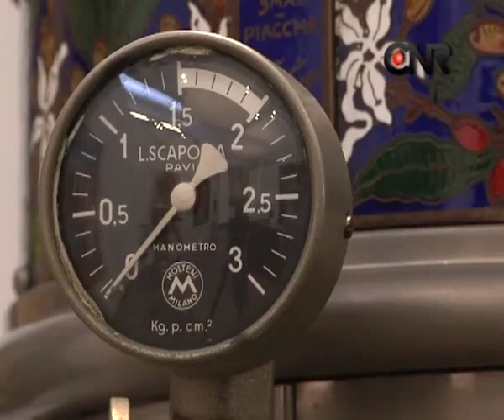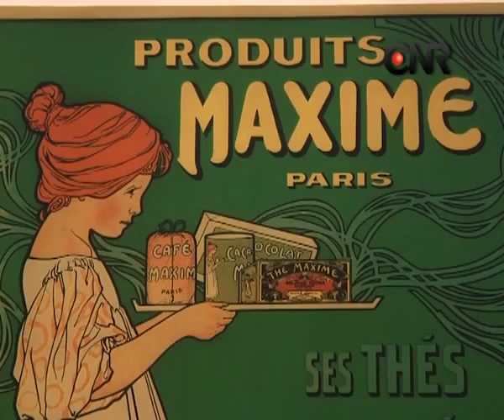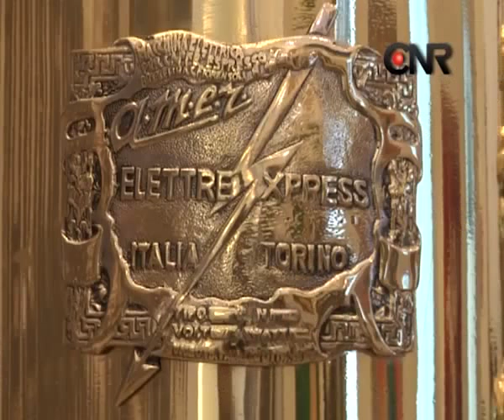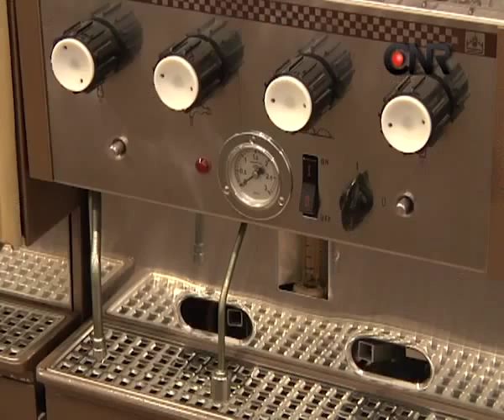MUMAC, Museo della Macchina per Caffè di Binasco (Milano)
Pensato e creato dal Gruppo Cimbali, in occasione del centenario della propria attività nel 2012, MUMAC è la prima esposizione permanente dedicata alla storia, alla tecnologia, al design e alla cultura delle macchine per il caffè espresso.

INFORMAZIONI PRATICHE PER LA VISITA
Il Mumac si trova in  Via Neruda, 2 a Binasco nei pressi di Milano. L'apertura al pubblico, oltre a date che vengono annunciate in anticipo, per esempio in occasione del Salone del Mobile, può essere prenotata scrivendo a
Cento anni di storia e di innovazioni

Informazioni estese e approfondite, dettagli puntuali, correttezza filologica e esattezza storica:  il MUMAC è il museo di macchine per caffè espresso tra i più articolati e completi del mondo.

Allestito in un'area riqualificata e restaurata della storica sede del Gruppo Cimbali, il MUMAC vuole essere un vero e proprio tributo a quel settore così tipicamente made in Italy quale è quello del caffè e delle macchine per caffè espresso, di cui l'Italia è il principale produttore mondiale.

La storia di queste macchine si dispiega lungo un intero secolo  --  quel  '900 ricco di eventi storici epocali -- in cui esse si dimostrano, via via, sempre al passo con i tempi, sia dal punto di vista del progresso tecnologico, che dello sviluppo industriale e dei mutamenti culturali e di costume.

Grandi marchi e pietre miliari

Le macchine per caffè espresso da bar non hanno mai smesso di evolversi e, ancora oggi, continuano a seguire quel progresso tecnologico, industriale e culturale che il Gruppo Cimbali ha voluto celebrare proprio nell'anno in cui ricorre, per l'azienda, un grande evento: il centenario della nascita.

Un'occasione perfetta per tirare le fila di un lungo percorso, tanto chiaro e completo da potersi cristallizzare in un'esposizione vera e propria, fatta di macchine che sono vere pietre miliari della storia dell'industria italiana, da sempre aperte al confronto diretto con le altre grandi del settore, da Faema -- oggi parte del gruppo -- a Gaggia, Rancilio, o alle storiche La Pavoni e Victoria Arduino.

Per dare forma a questo itinerario articolato e complesso, il Gruppo Cimbali ha scelto di accogliere al proprio interno una delle più grandi collezioni di macchine per caffè espresso oggi esistenti, offrendogli la visibilità, lo spazio e l'importanza che merita: la Collezione Maltoni.

L'ESPOSIZIONE: ATMOSFERE E APPROFONDIMENTI DOCUMENTALI

Multimediale e multisensoriale il MUMAC è un museo di grande contemporaneità dal punto di vista dell'esperienza che offre al visitatore curioso, pronto a lasciarsi coinvolgere in un vissuto sinestesico fortemente evocativo, senza rinunciare, tuttavia, al rigore di un itinerario storico, ricco di documenti.

Il percorso espositivo del MUMAC si configura come un viaggio attraverso le epoche. Ciascuna sala corrisponde a un intervallo temporale caratterizzato, prevede grandi pannelli introduttivi relativi al periodo storico, è arricchita da foto, cartelloni pubblicitari dell'epoca e oggetti caratteristici e, naturalmente, ospita le macchine, perfettamente funzionanti e spesso inserite in suggestive ricostruzioni d'ambiente.

Infine, gli schermi touch screen, presenti all'ingresso di ciascuna sala, invitano all'interattività e offrono il giusto approfondimento ai visitatori più attenti al dettaglio documentaristico e sensibili ai racconti sullo spaccato industriale.

GLI ALBORI

Da tempo il mondo occidentale chiede un'evoluzione. Il caffè alla "turca", l'unico disponibile nei secoli XIII e XIX, non accontenta più il consumatore dell'epoca che ambisce a non sentire più sul palato i fastidiosi residui della miscela. È il 1901 e Luigi Bezzera brevetta il primo modello di macchina per caffè "a colonna", realizzato poi da Pavoni. L'epoca del caffè "espresso" --  un caffè nero, senza crema e rigorosamente prodotto sul momento -- è cominciata.

La sala degli "albori" ritrae un mondo caratterizzato, sul piano estetico, dal vitalistico stile liberty e scosso dai primi vagiti di un'industria ancora frammentaria e disomogenea per tecnologie, interessi e ambizioni, ma che comincia ad aspirare a qualcosa di diverso: un mondo totalmente nuovo, solcato dai grandi transatlantici, capace di pensare in termini di "produzione di massa" e dare vita alla prima auto definibile "moderna".